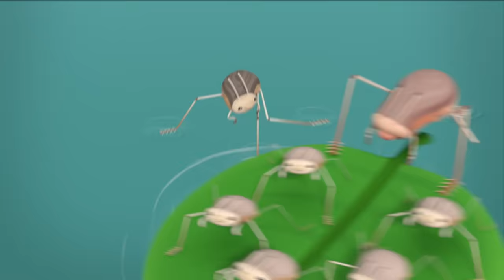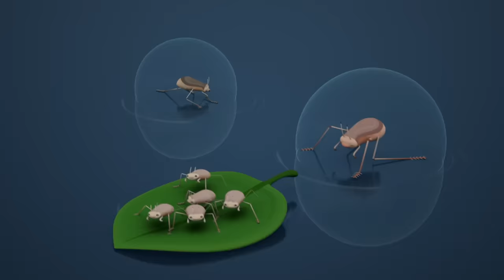Octonauts - The Sea Skaters | Cartoons for Kids | Underwater Sea Education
When Kwazii gets lost at sea aboard the tiny octo-ski, he meets a flotilla of even tinier sea skaters, which are the only insects who live on the ocean.